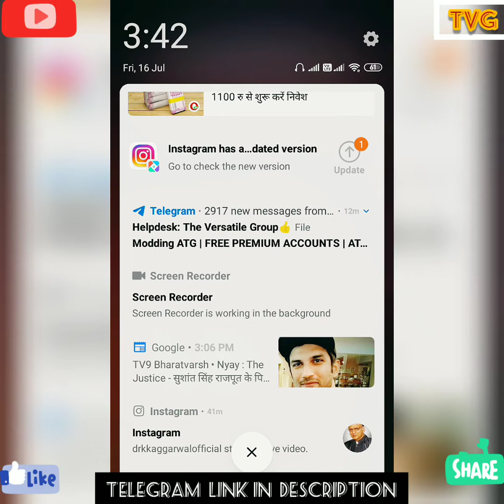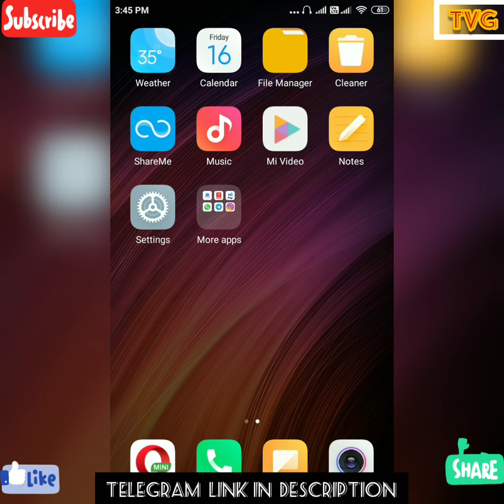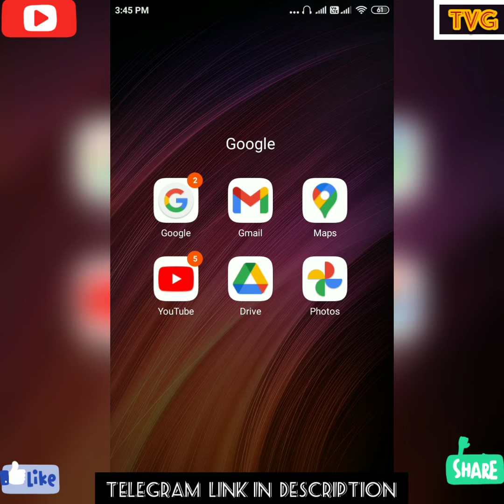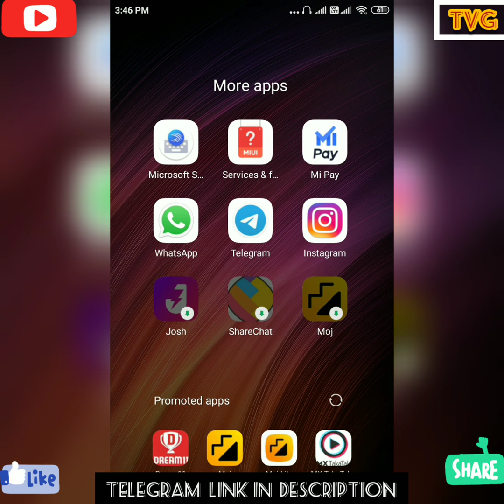Thop tv unable to connect server II Best alternative app 2021 II Oreo tv is not working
thop tv alternative
problem solved
oreo tv alternative apk
best alternative
LIKE , COMMENTS AND SHARE FOR NEW LATEST UPDATE INFORMATION OR ANY KIND OF VIDEO YOU WANT BECAUSE WE PROVIDE DIFFERENT KIND OF VIDEO FOR YOU I NEED SUPPORT FROM YOUR SIDE 🙏
 @The Versatile Group

"You can see All kind of Videos in My youtube channel"